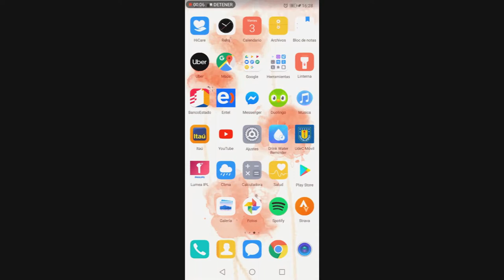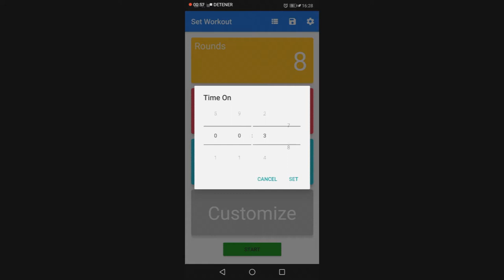Aplicaciones para hacer ejercicios y mejorar control metabolico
Curso de diabetes mellitus tipo 1

Objetivo: Conocer generalidades de la Diabetes Mellitus tipo 1, pilares fundamentales (autocontrol, alimentación y actividad física) y el manejo de nuevas tecnologías para mejorar el  control de la patología.